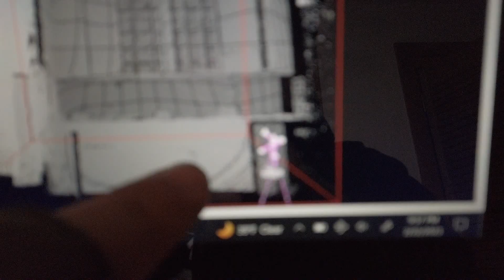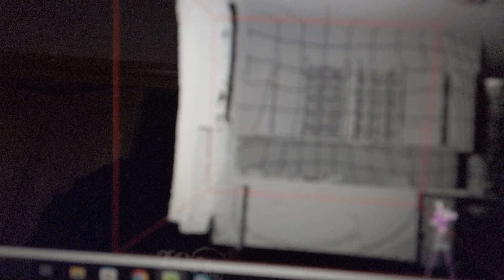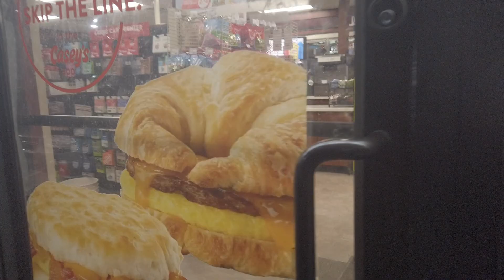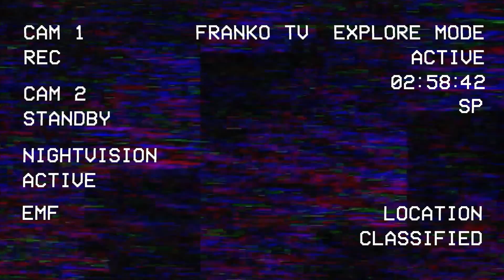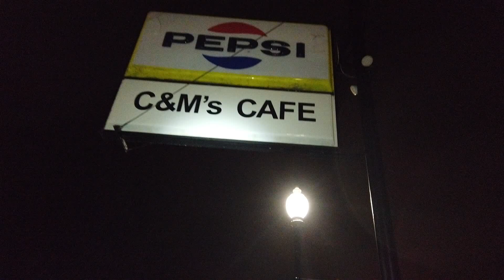SILENT HILL TOWN (SOMETHING WEIRD IS HAPPENING HERE)